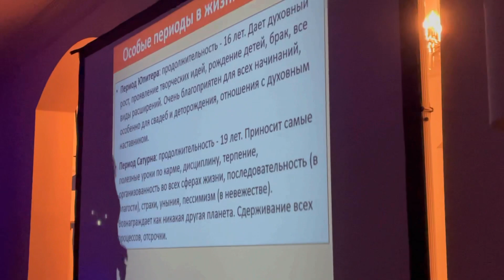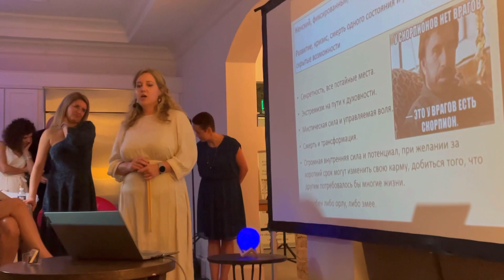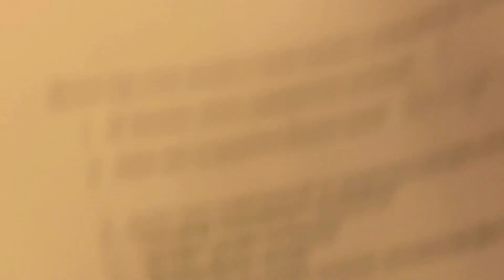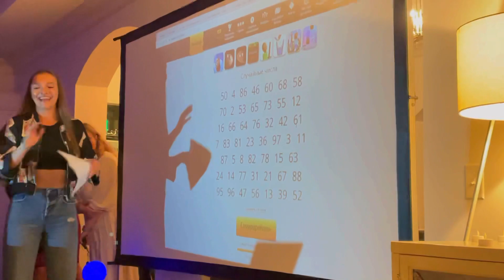Русские в США Северная Каролина Русская школа / фотосет / астрология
Всем привет.
Сегодня покажу вам интересный эвент, созданный русскоязычной комьюнити города Шарлот , Северная Каролина. Я уже не раз говорила, что у нас в Шарлоте большая русскоязычная община и это прекрасно. Порой не замечаешь, что живешь в США.

Прекрасная , интересная вечеринка на тему Астрологии от Мастерской событий 7мое чувство.

Александра Мак

Астрология это средневековое учение о звёздах и о возможности предсказания будущего по положению звёзд. Скажите честно, а вы верите в гороскоп? Буду рада комментариям на эту тему.

Так же хочу показать вам русскую школу в городе Шарлот, Северная Каролина ,США

И конечно мой фотосет !

Музыка